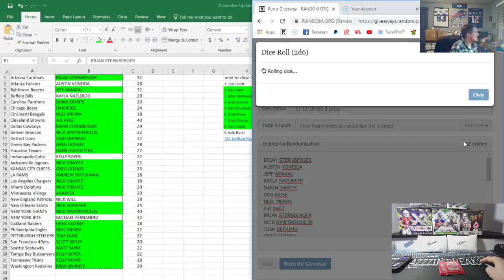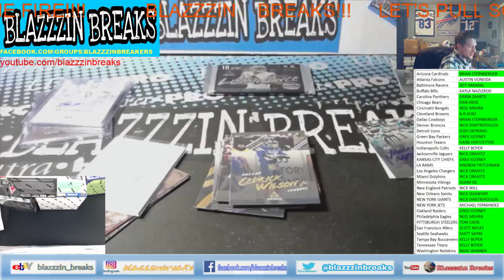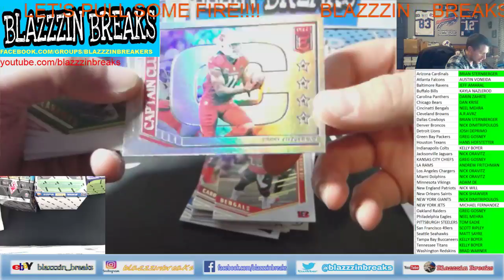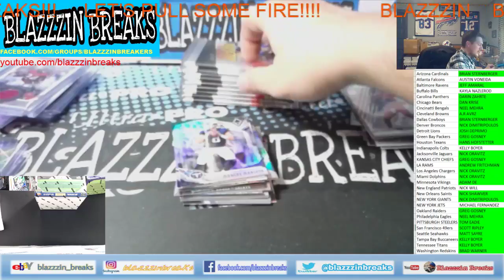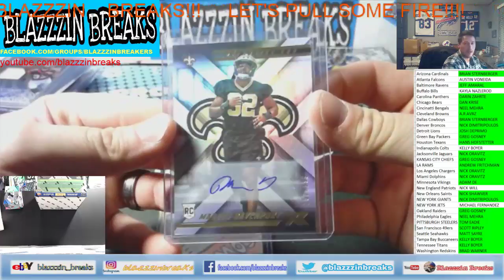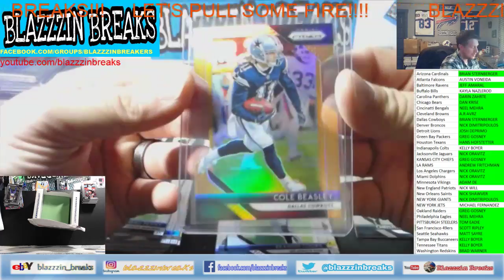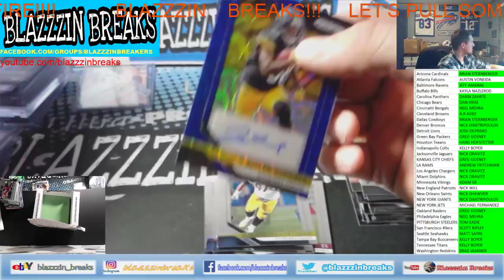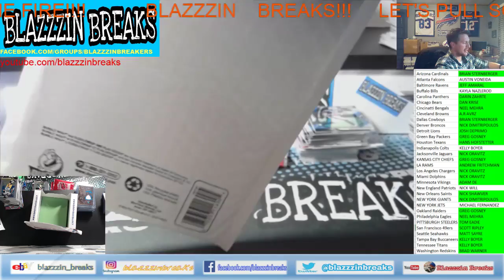Blazzzin Breaks Live Stream